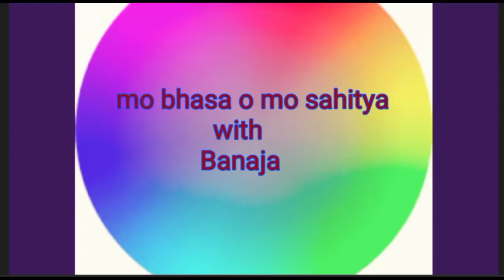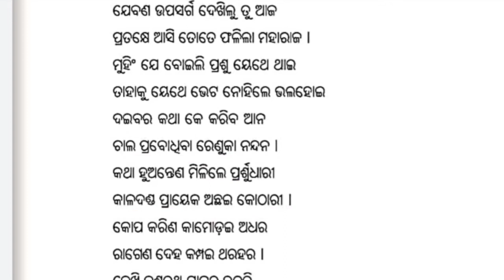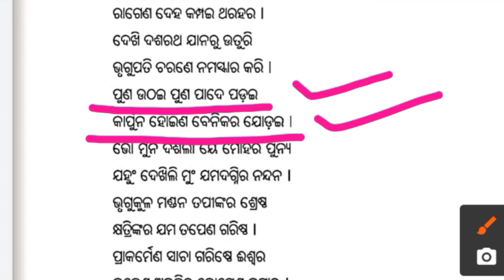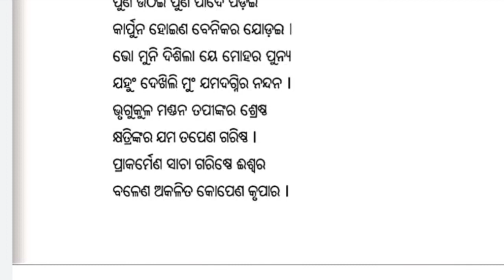Parsuram bheta kabita /part-3/ +2 2nd year optional odia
In this video we are discussion about parsuram bheta by Balaram das.

Thanks you so much to all..